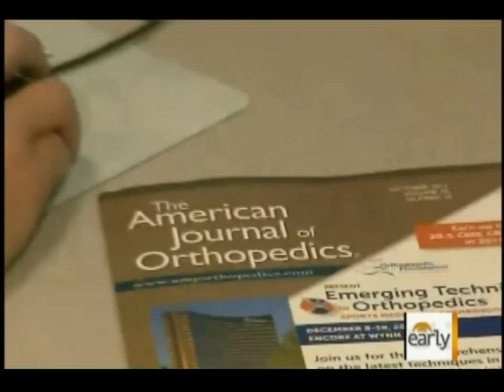CBS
Published from Sorenson 360